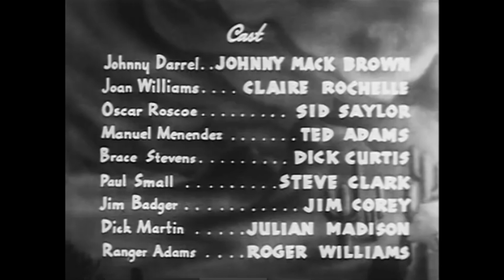GUNS IN THE DARK (1939) | FULL MOVIE | HD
When Johnny and Mendez argue, the lights go out, and in the ensuing gunfight Johnny thinks he killed his friend Dick. Now refusing to wear a gun he crosses the border. But it is not long before he runs into Mendez and more trouble.

Somewhere deep in the south is the greatest saloon of all time...join the wildest club from London to Texas where the South meets the Cinema.

We offer a wide selection of Western movie content in both colour and HD!